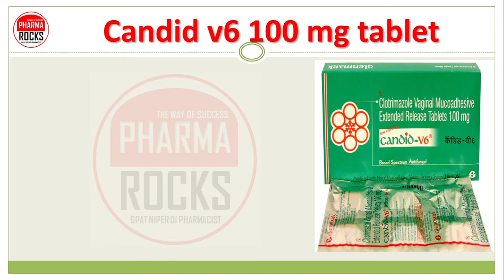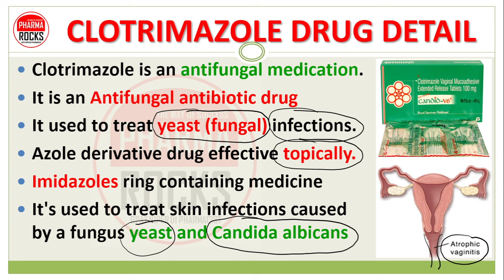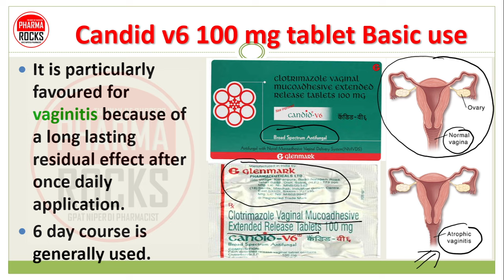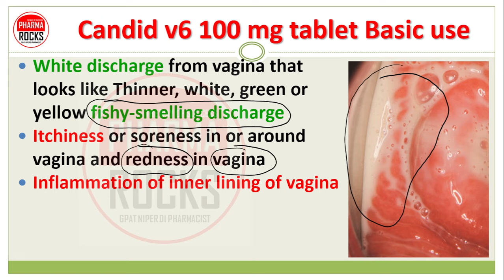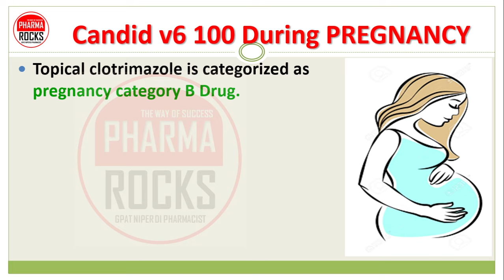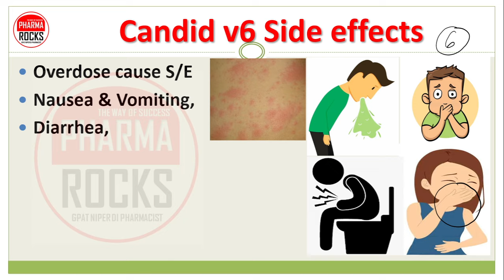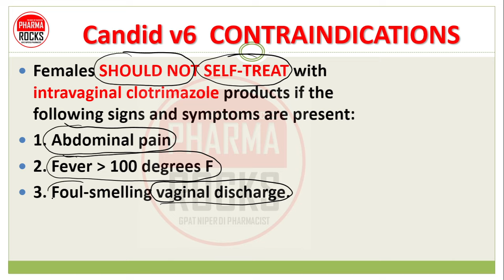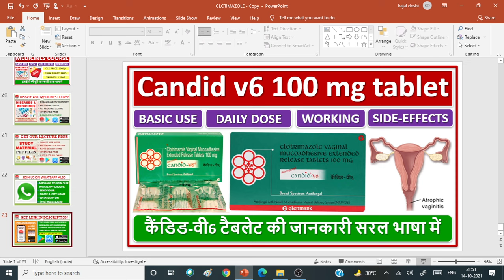Candid v6 100 mg tablet, कैंडिड-वी6 टैबलेट की जानकारी सरल भाषा में, Use, Dose, Warning, Side effects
ASSISTANT PROFESSOR
FOUNDER PHARMAROCKS
PHD SCOLAR (GTU AHMEDABAD)

📚 STUDY MATERIAL
👨🏼‍🏫 VIDEO LECTURE
📊 TEST SERIES